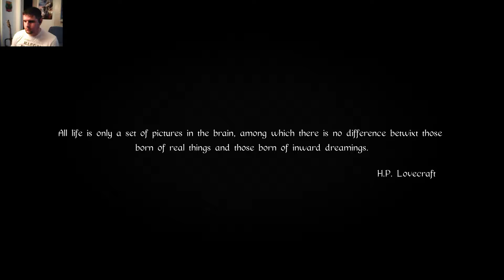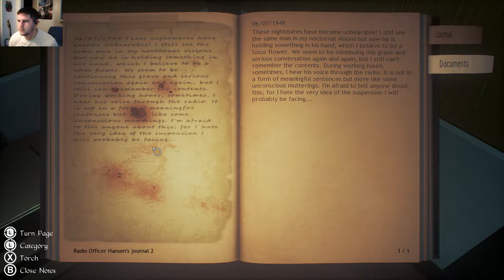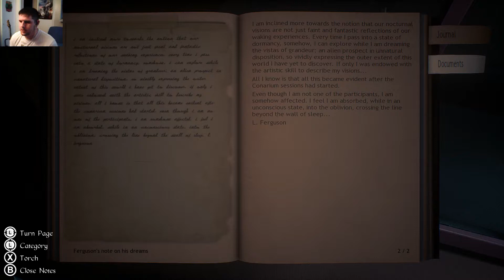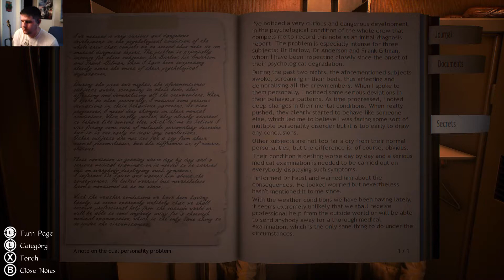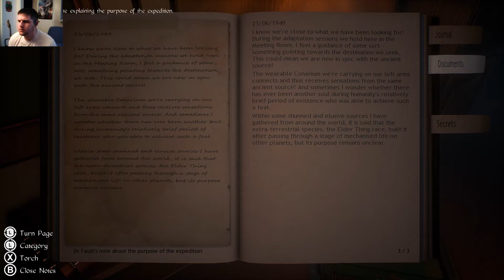Conarium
Welcome to a world based on the works of H.P. Lovecraft. Join me as we dive into the madness that is Conarium